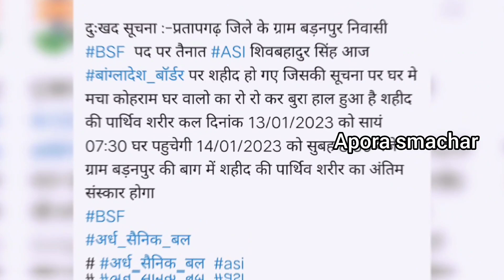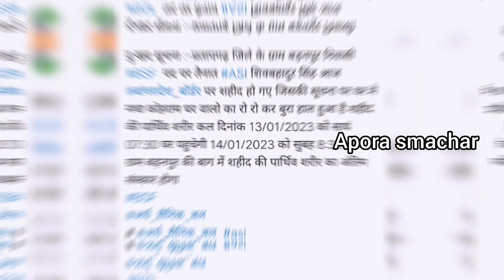उत्तरप्रदेश का लाल बांग्लादेश बॉर्डर पर शहीद ll Shahid ASI Shivbahadur Singh ll बड़नपुर , प्रतापगढ़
उत्तरप्रदेश का लाल बांग्लादेश बॉर्डर पर शहीद ll ShahidASIShivbahadurSingh ll प्रतापगढ़ _बडनपुर

Apora smachar

Apora smachar